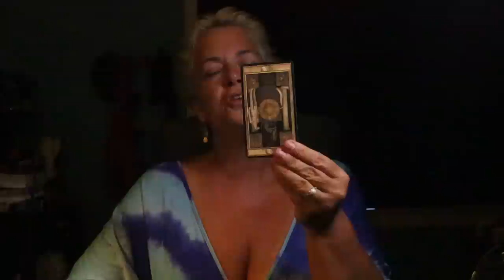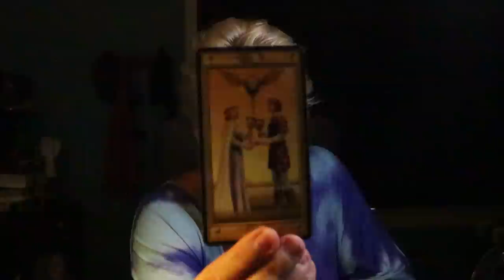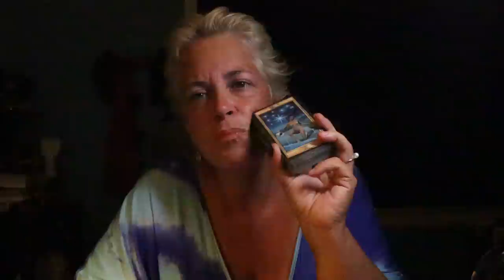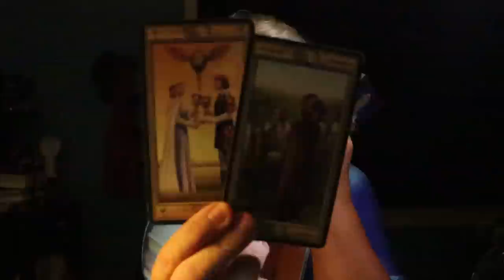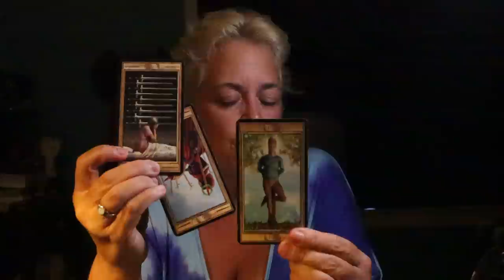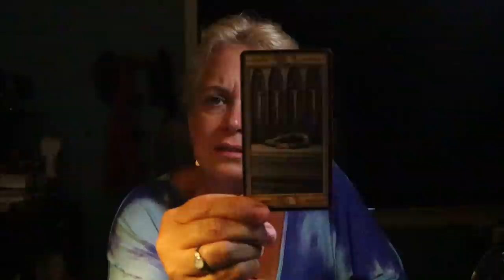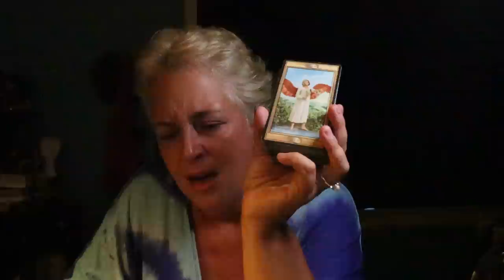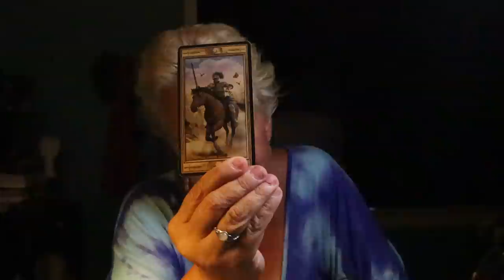The Daily Vibe ~ It's Action Time, Ready, Set, Go, Fast Forward Movement ~ Daily Tarot Reading